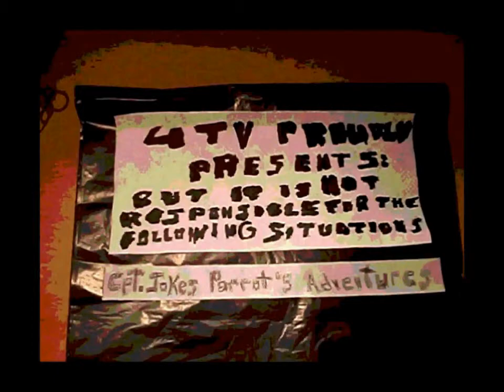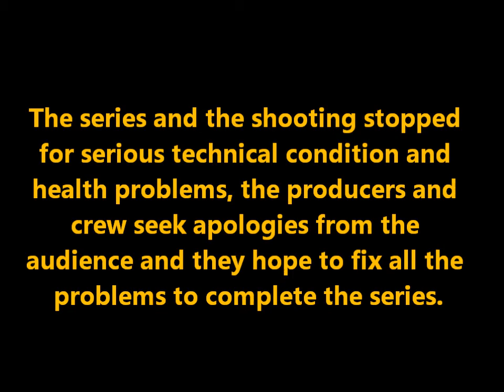Cpt.Jokes Parrot's Adventures | Special Episode (2013)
Hosted by @𝐋𝐈𝐅𝐓-𝐎𝐅𝐅 𝐆𝐋𝐎𝐁𝐀𝐋 𝐍𝐄𝐓𝐖𝐎𝐑𝐊 SOCIAL